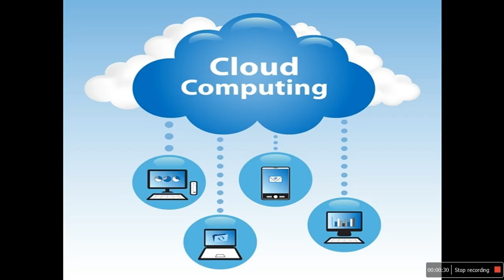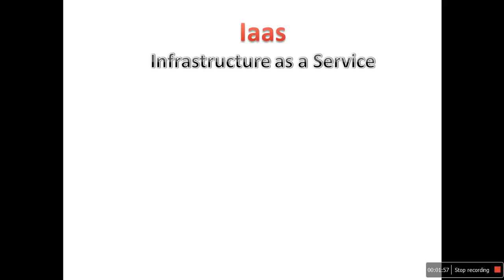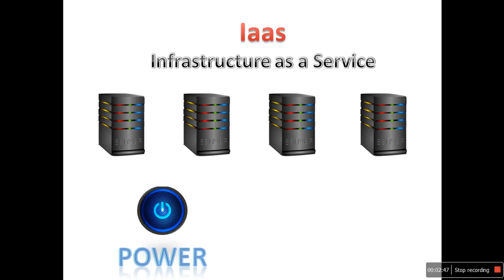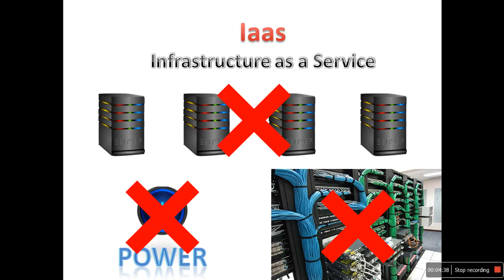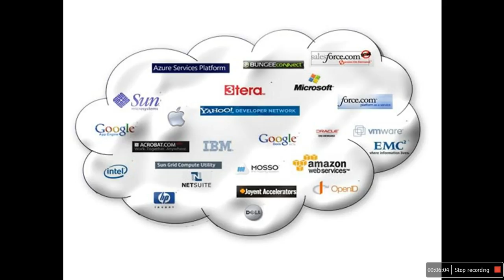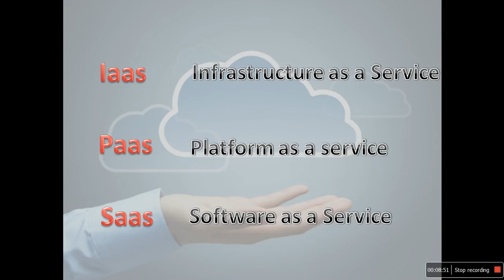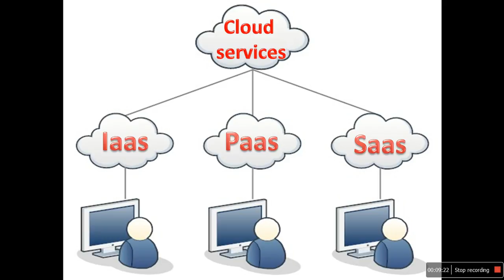What is Cloud Computing? How it all works | Basic networking tutorial for beginners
video for training cloud computing
Cloud computer | introduction of IAAS - PAAS - SAAS
Basic networking tutorial for beginners